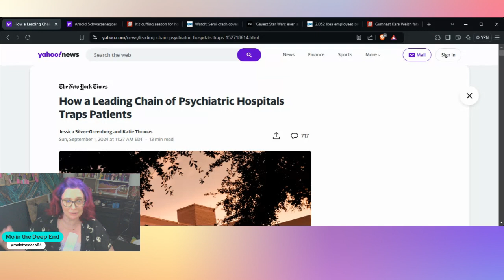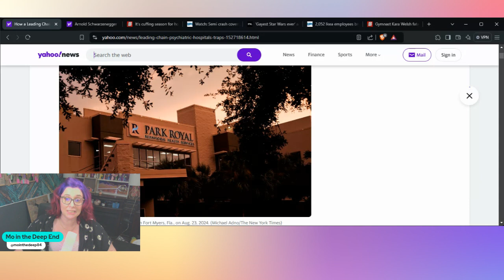Very Important Behavioral Hospitals hold pts for $$$$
This is terrifying. Acadia hospitals are holding patients with no medical or legal reason to charge insurance. This is monstrous.